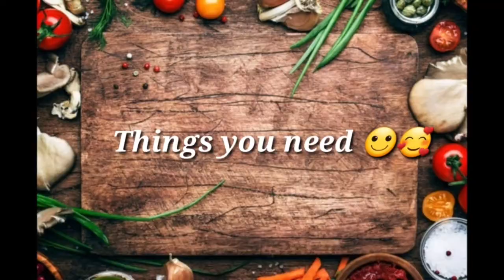HOW TO MAKE TOFU ROLLS IN CHINESE CABBAGE|charies and the ladle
|charies and the ladle

This recipe can be prepared or made differently. But we always have the same major ingredients. Most importantly, we are enjoying what we're cooking and eating. I hope you would also like this recipe.

reuploading and reproducing my video is strictly prohibited unless permitted. thanks